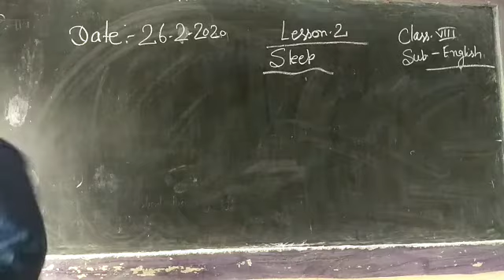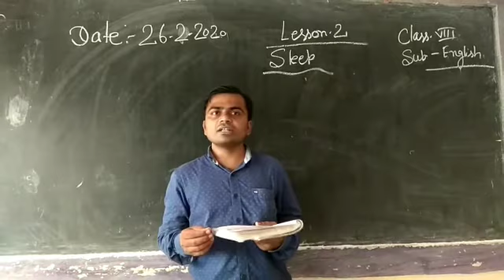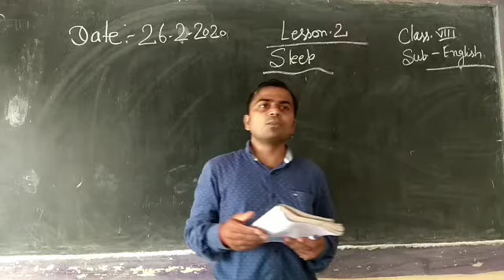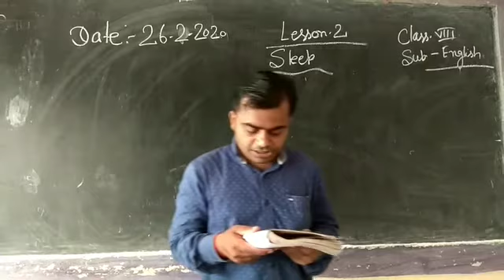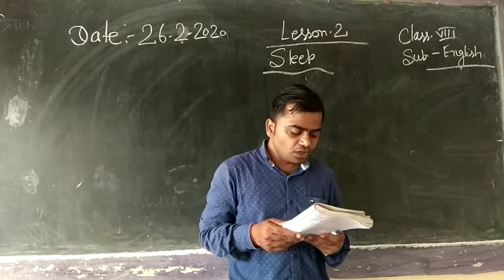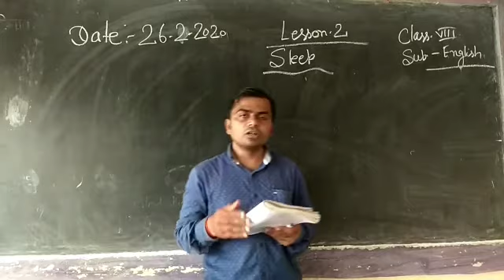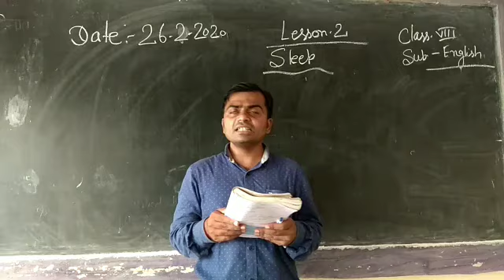26 June 2020